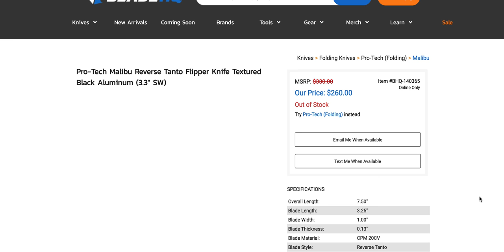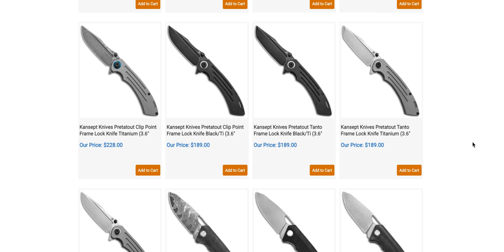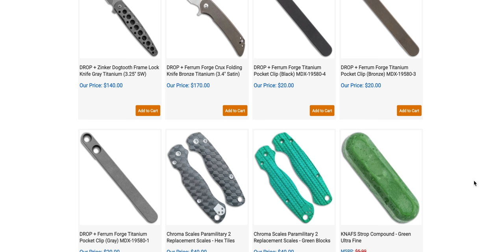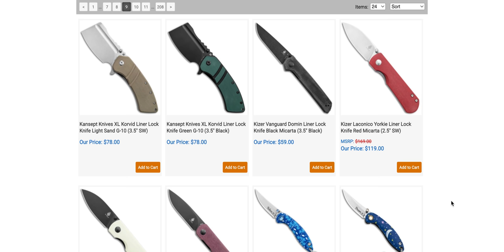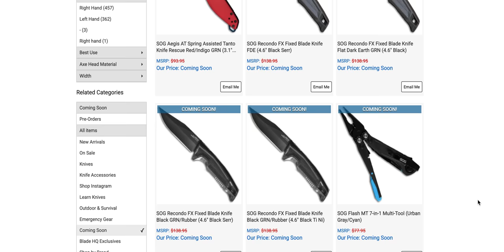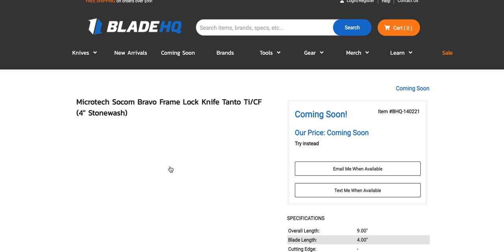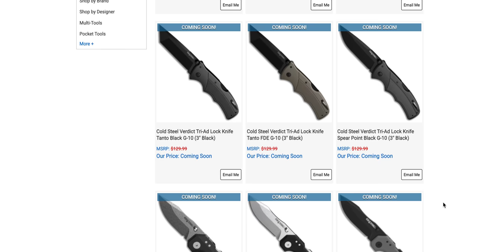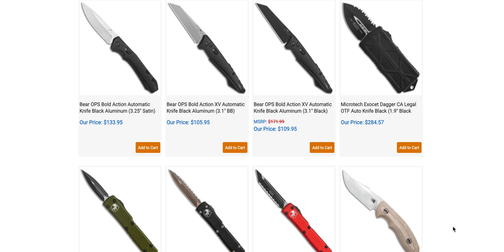New Arrivals & Coming Soon to Blade HQ!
New arrivals and coming soon to BladeHQ.